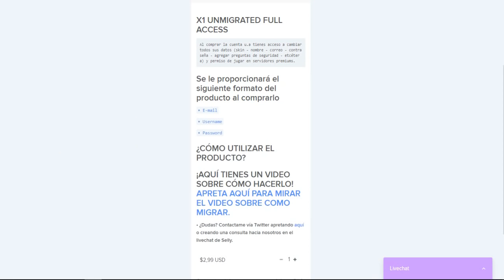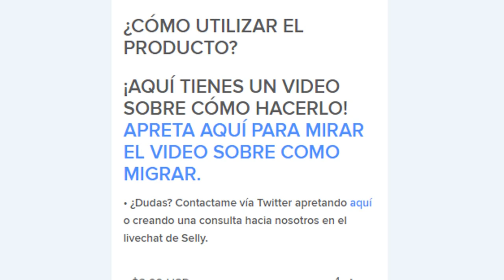TROLLEO A TIMO😂😂